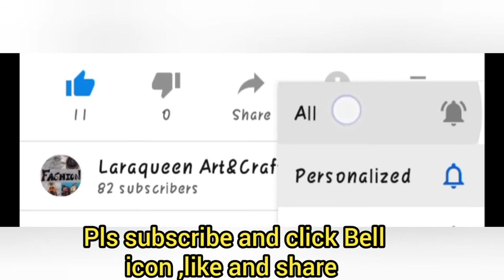Plain seam and single top stitched seam for beginners